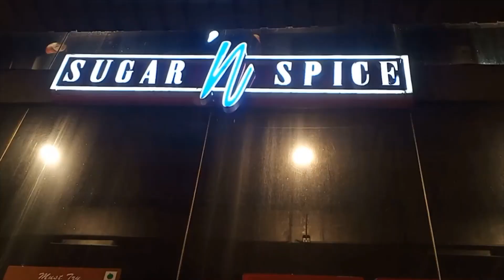Mahal Campsite to Saputara ( Part 4)